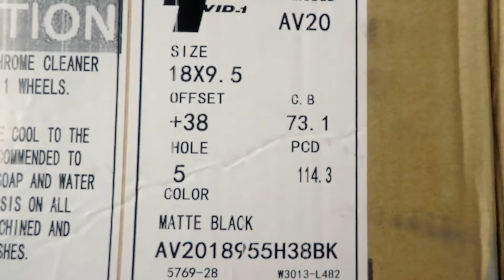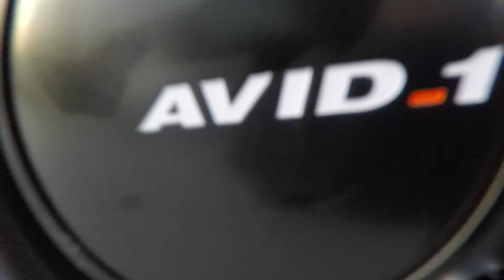NEW RIMS on the LANCER! (AVID1 AV20)